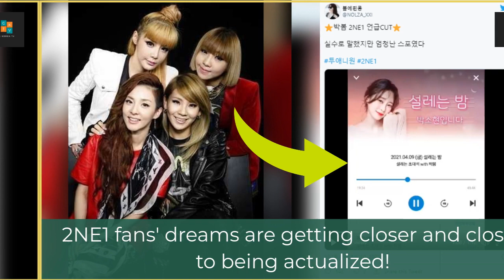Park Bom accidentally slip that 2NE1 recorded a song together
Let's listen to the clip. Park Bom revealed on a radio show that 2NE1 had recorded a song together.